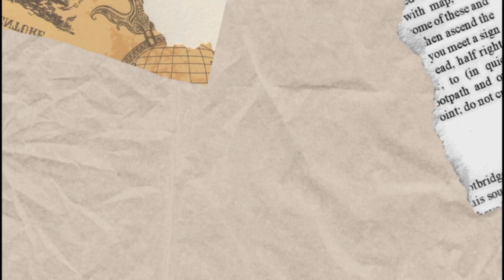10 Creatures that are not exist | Mythical Creatures | Fire Heart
In this video I describe the following :

UNICORN: Our first creature is the unicorn, a legendary creature with the body of a horse and a single, spiraled horn on its forehead. In mythology, unicorns were believed to possess magical powers and were associated with purity and grace.

PHOENIX: Next up, we have the phoenix, a mythical bird that is said to rise from the ashes of its predecessor. In mythology, the phoenix is a symbol of rebirth and renewal and is associated with the sun.

DRAGON: Our third creature is the dragon, a legendary reptilian creature with wings, sharp claws, and the ability to breathe fire. In mythology, dragons are often associated with power, wisdom, and wealth.

MERMAID: Up next, we have the mermaid, a legendary aquatic creature with the upper body of a human and the tail of a fish. In mythology, mermaids are often depicted as alluring and seductive beings who lure sailors to their doom.

GRIFFIN: Our fifth creature is the griffin, a legendary creature with the body of a lion and the head and wings of an eagle. In mythology, griffins are often associated with guardianship and are believed to be protectors of treasure.

CENTAUR: Next, we have the centaur, a creature with the upper body of a human and the lower body of a horse. In mythology, centaurs were believed to be skilled hunters and warriors.

KRAKEN: The seventh creature on our list is the kraken, a legendary sea monster with tentacles that could reach up to the surface of the ocean to drag ships and sailors down to their watery grave.

MEDUSA: Up next, we have Medusa, a mythical creature with snakes for hair and the ability to turn people to stone with her gaze. In mythology, Medusa is often portrayed as a monster, but some legends suggest that she was once a beautiful woman cursed by the gods.

CERBERUS: Our ninth creature is Cerberus, a three-headed dog that guards the entrance to the underworld in Greek mythology. Cerberus is often depicted as a fierce and terrifying creature, but some stories suggest that he can be appeased with treats.

SIREN: Finally, we have the Siren, a mythical creature with the upper body of a woman and the lower body of a bird. In mythology, Sirens were believed to sing enchanting songs that lured sailors to their death.